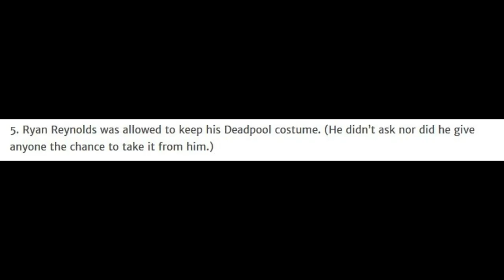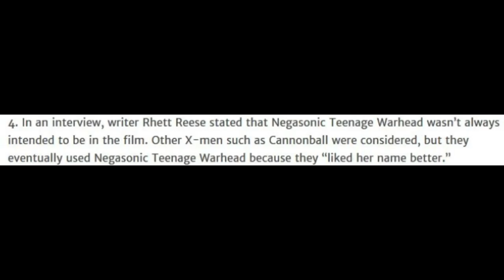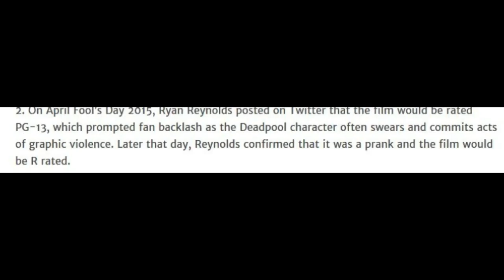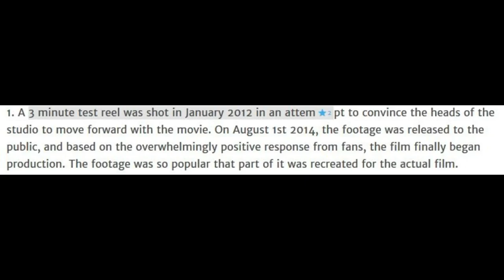5 Facts on Deadpool (With Music)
- Enjoy (: !!!